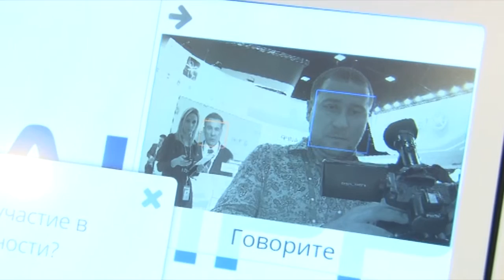В Санкт-Петербурге проходит юбилейный ХХ международный экономический форум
В Санкт-Петербурге проходит юбилейный ХХ международный экономический форум. В числе представителей 500 иностранных и 600 российских компаний, а так же политиков из почти сорока стран здесь работает и делегация Ульяновской области. Ее возглавляет  Сергей Морозов.